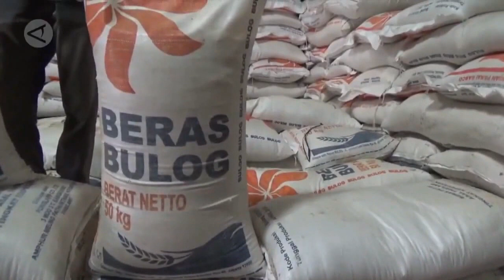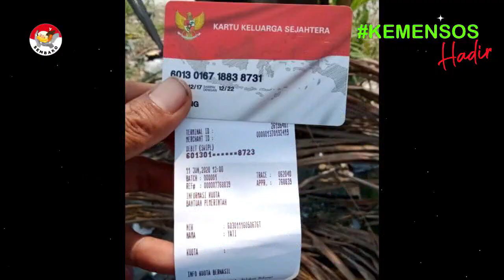Wow kabar baik besok kpm pkh cair pencairan bantuan pkh dan bpnt pkh hari ini 2022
Pkh hari ini ada informasi penting terkait info pkh hari ini bagi para kpm pkh bpnt maupun bst . program keluarga harapan atau pkh dan bpnt akan kembali mendapat bantuan tambahan pkh dan bpnt yaitu bantuan bpnt ekstra400rb . para penerima bantuan pkh dan bpnt ini akan riang gembira mendapatkan saldo di kartu kks nya lebih banyak. Kemudian bantuan pkh hari ini atau diary pkh hari ini Selain itu para kpm pkh dan bpnt juga akan mendapatkan saldo bpnt regular yaitu untuk alokasi bulan nopember dan desember .. sehingga jika di total ini nilainya sebesar 800 ribu rupiah.. Kemudian ada berita pkh terbaru hari ini bagi kpm pkh dan bpnt program keluarga harapan 2021 ini akan terus dilanjutkan untuk tahun 2022 mendatang. siap-siap jangan kaget krn uang pencairan pkh tahap 1 2022 akan segera cair masuk di masing-masing kartu keluarga sejahtera atau kks kpm pkh bagi yg menanyakan pkh tahap 1 2022 kapan cair ini siap-siap krn ada berita pkh hari ini kapan pkh tahap 1 2022 cair. Kemudian berita pkh terbaru hari ini dan pkh hari ini terbaru di prediksi pencairan pkh tahap 1 2022 akan dilakukan diakhir bulan januari 2022 kemudian kpn pkh tahap 1 2022 cair ini merupakan yg ditunggu-tunggu kpm pkh.Jadi ini merupakan kabar baik informasi pkh hari ini bagi para kpm pkh dan bpnt. Dan informasi berita pkh hari ini atau bpnt hari ini bagi teman-teman yg menanyakan bpnt November 2021 kapan cair ini siap-siap akan disalurkan pada pertengahan bulan desember 2021 ini. Banjir bansos atau bantuan sosial disiapkan di akhir tahun 2021 karena ini merupakan program bantuan pemerintah 2021 ini bansos pkh dan bansos bpnt. Kemudian bagi bpnt non pkh ini akan dapat pencairan bpnt ekstra 400rb yg siap dicairkan pada bulan ini. Dan info pkh terbaru hari ini 2021 sudah turun surat pencairan pkh bpnt wilayah 1. Siap-siap bantuan pkh 2021 ini akan diterima lagi bagi para kpm pkh dan bpnt. kementrian sosial melalui direktorat jenderal penanganan fakir miskin..harus bekerja ekstra supaya bpnt bisa selesai salur..di bulan desember sebelum tanggal 31 desember 2021. Kemudian kabar terbaru pkh hari ini siap-siap pencairan pkh dan bpnt ini nanti tidak lagi menggunakan kartu keluarga sejahtera atau kks lagi. Kemudian ada informasi pkh terbaru atau diary pkh terbaru . jangan lupa kks dipegang sendiri sebab kks kpm itu ibarat uang yg dipakai membeli saat pencairan bpnt.. jadi bila tidak ada di e-warong daerahnya. Dan berita bantuan pkh hari ini atau pkh terbaru hari ini kpm pkh bpnt maupun bst yg memiliki anak sekolah tingkat sma atau sederajat.. dimana pada bulan desember ini bantuan kip 2021 atau bantuan pip ini akan segera dicairkan kembali bagi siswa yang masuk dalam daftar nominasi pip 2021 ini dan sudah melakukan aktivasi rekening sebelum tgl 31 desember..siap-siap ini akan cair bantuan kartu Indonesia pintarnya ..dan bantuan anak sekolah tingkat sma sederajat ini diberikan 1000.000 rupiah dan apabila kpm pkh memiliki 2 anak di tingkat sma sederajat ini akan mendapatkan 2 juta rupiah pada bulan ini. Kemudian siap-siap pencairan pkh tahap 1 2022 ini sebentar lagi akan dimulai bagi para kpm pkh pencairan bisa dipercepat pada awal januari besok dan bantuan pemerintah lain pun akan kembali dicairkan sebagaimana kelanjutan program pkh 2021 ke program pkh 2022 mendatang. Dan siap-siap semoga nanti di tahun 2022 mendatang bst kemensos diperpanjang kembali bagi para kpm bst atau bantuan sosial tunai. bpntdesember2021 pkhjanuari2022 infopkhhariini pkh2022 pkhdesember pkhtahap12022 pkhjanuari bpntdesember pkhtahap1 pkh pkhcair pkhtahap4 pkhoktober jadwalpencairanpkh pkh2021 pkhhariini pkh hari ini info pkh hari ini pkh info pkh terbaru hari ini bantuan pkh bpnt hari ini berita pkh terbaru hari ini bpnt,bantuan pemerintah 2021 bst diary pkh diary pkh 2021 berita pkh hari ini info pkh program pkh 2021 pkh tahap 1 2022 kapan cair pencairan pkh tahap 1 2022 berita pkh hari ini diary pkh pkh hari ini terbaru bansos bantuan pemerintah bpnt non pkh info bpnt hari ini info pkh terbaru hari ini 2021 pkh hari ini terbaru pkh kapan cair bansos pkh bantuan bst bantuan bulan desember 2021 bpnt november 2021 kapan cair info pkh terbaru berita pkh Happy and Joyful Children by Free Music Creative Commons — Attribution 3.0 Unported — CC BY 3.0 Free Download / Stream Music promoted by Audio Library